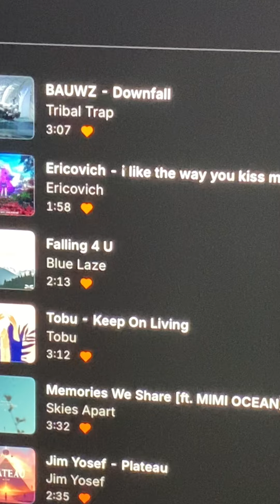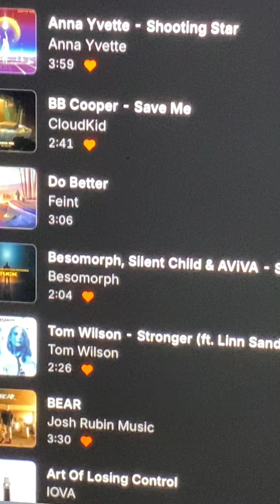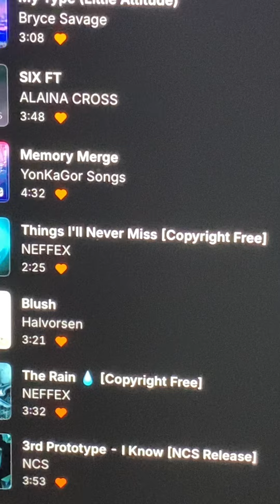Splaky Songs is out now on SoundCloud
SoundCloud Profile Name: Splendid HTF
Country: Australia 🇦🇺

Rules:
• No Swearing
• Don’t be mean